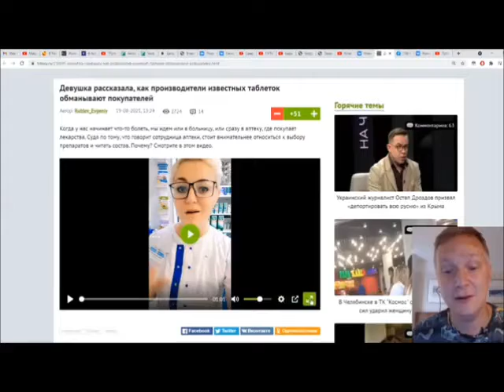ПАЦАНЫ! СИДИ ДОМА НЕ ГУЛЯЙ! ВЫПУСК 100. ССЫЛКА НА НОВОГОДНИЙ ВЫПУСК В ОПИСАНИИ!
ПАЦАНЫ! СИДИ ДОМА НЕ ГУЛЯЙ! В ГОСТЯХ У НОВОГОДНЕГО ВЫПУСКА!